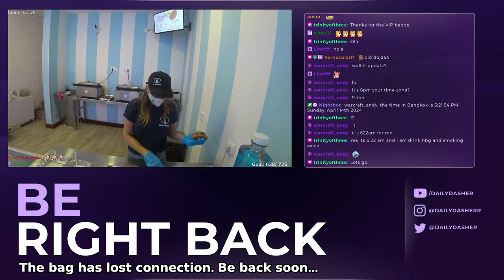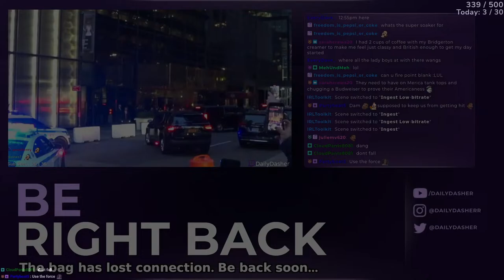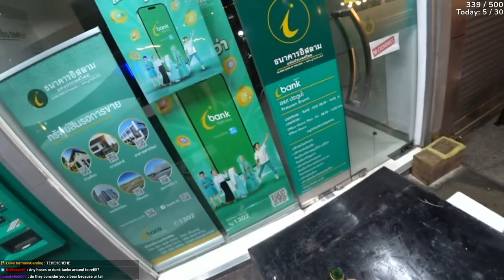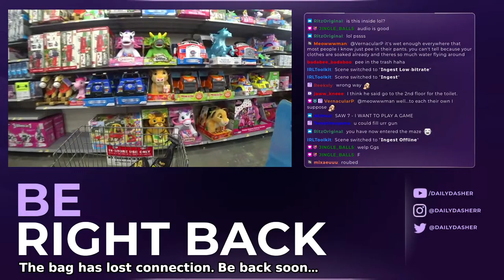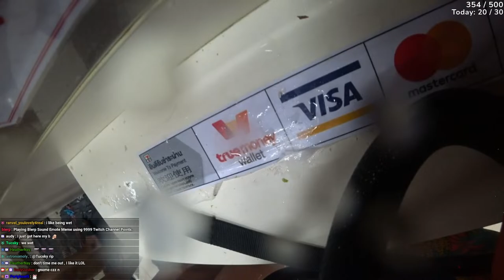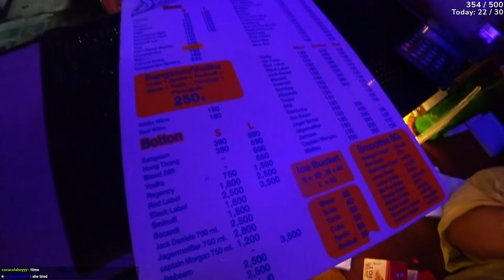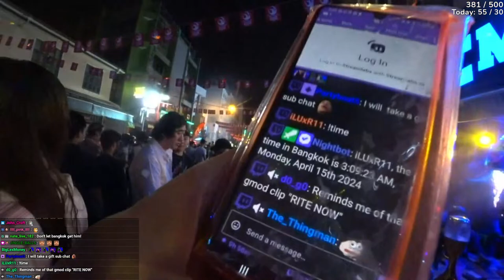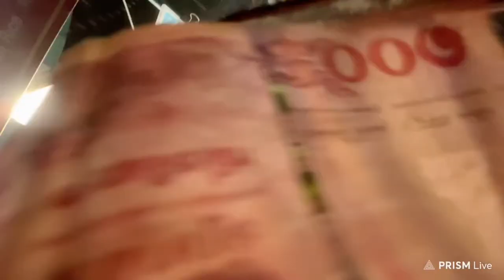💦 BIGGEST WATER FIGHT 💦 SONGKRAN 💦 THAI NEW YEARS | BANGKOK. THAILAND 2024